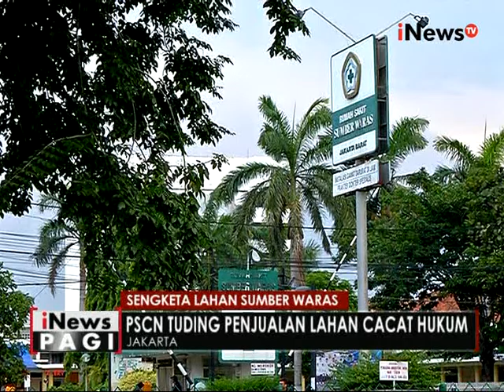Sengketa lahan Sumber Waras terus berlanjut - iNews Pagi 26/07